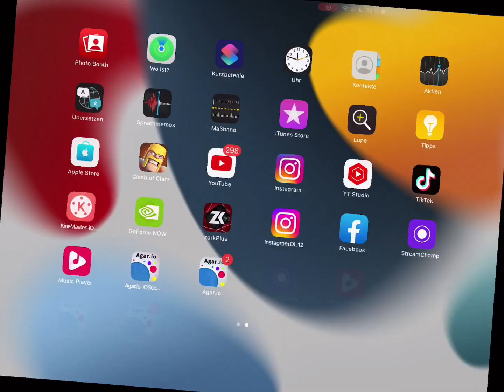فييد كل سكوره و دعسته تجمع حاقد 😛🥇 - زوم و ماكرو بدون جلبريك | Agar.io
-قبل ماتبدأ قراءة الوصف صلي على النبي محمد اللهم مصلي و سلم على سيدنا محمد وعلى اله وصحبه وسلم📿

-عددنا اليوم:
⏳(18.199)
-الف شكر لكل متابع عم يتابعني لاتنسوا الاشتراك،اللايك،تعليق حلو، و النشر 💞

طريقة الماكرو للاندرويد بدون روت
 Macro Tutorial For Android

طريقة الماكرو للايفون بدون جلبريك
 Macro Tutorial For IPhone